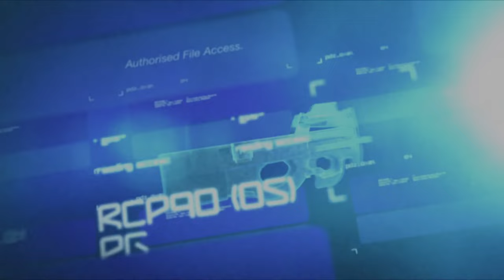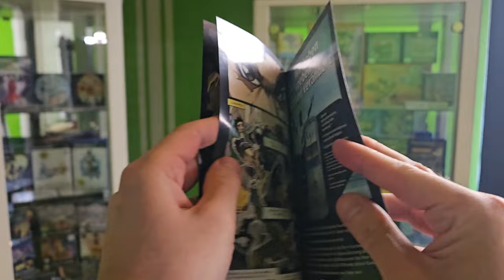Die Entstehung eines Klassikers: Perfect Dark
Perfect Dark ist für mich eine sehr Interessante Reihe also dachte ich mir "schauste dir mal die Entwicklungsgeschichte der Reihe an".
Leider kam ich bisher nur in den Geschmack von Perfect Dark Zero (das ich btw ziemlich gut finde) aber irgendwann werde ich den Ersten Teil nachholen.
Bestenfalls noch bevor die Reihe ihren Reboot bekommt.

00:00 Einführung
01:45 Die Entwicklung von Perfect Dark
08:00 Die Entwicklung von Perfect Dark (GameBoy Color)
09:23 Die Entwicklung von Perfect Dark Zero
14:41 Die Entwicklung von Perfect Dark (Remastered)
17:00 Der Reboot der Reihe